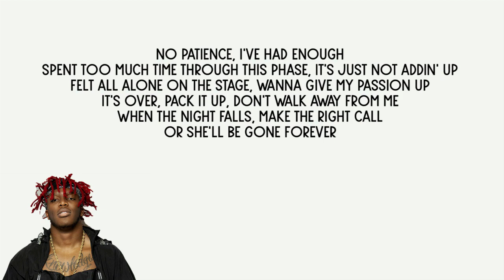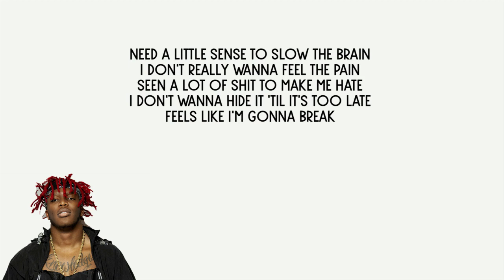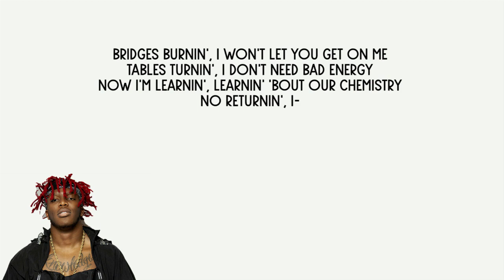KSI - Patience Feat Yungblud & Polo G (LYRICS)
[Intro: KSI & Polo G]
I need a little bit of patience
'Cause we been goin' through changes
Uh, uh

No patience, I've had enough
Spent too much time through this phase, it's just not addin' up
Felt all alone on the stage, wanna give my passion up
It's over, pack it up, don't walk away from me
When the night falls, make the right call
Or she'll be gone forever

[Chorus: YUNGBLUD & KSI]
Get out of crazy situations
And my heart won't change
If my heart don't break
'Cause we been goin' through changes (Oh)

[Verse 2: KSI]
Need a little sense to slow the brain
I don't really wanna feel the pain
Seen a lot of shit to make me hate
I don't wanna hide it 'til it's too late
Feels like I'm gonna break
[Chorus: YUNGBLUD & KSI]
And my heart won't change (ch-ch-ch-change)

[Bridge: KSI]
Bridges burnin', I won't let you get on me
Tables turnin', I don't need bad energy
Now I'm learnin', learnin' 'bout our chemistry
No returnin', I-